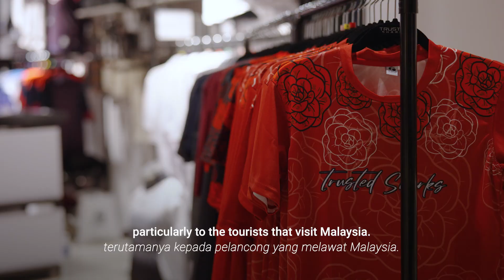AnakAnakMalaysia 2022: Bringing the Borneo identity worldwide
Sabah is home to more than 40 distinct ethnic groups, each having its distinctive traditional attire with embroidery and motif styles.

Join Trusted Sharks in their journey to preserve the traditions by educating the younger generation to take pride in their culture and heritage by presenting Sabahan ethnic stories through clothing and marketing it to all Malaysians and also worldwide.

This year, AnakAnakMalaysia is showcasing stories highlighting Malaysians who are making a difference in their craftsmanship through creativity and determination to keep these crafts alive.

The AnakAnakMalaysia 2022 theme GENERASiSENSASi seeks to inspire fellow Malaysians artisans through intimate stories of preserving the cultural heritage for the next generation.Learn more and support our local artisans today